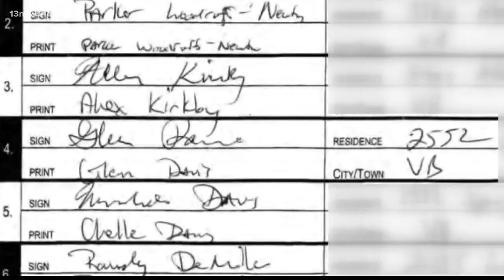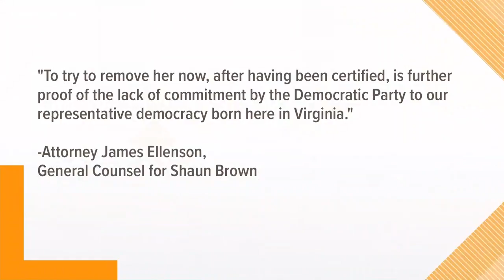Rep. Scott Taylor drops out of debate against Democratic opponent Elaine Luria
Rep. Scott Taylor is said to be unhappy with WHRO's coverage of an effort by paid Taylor staffers to get independent candidate Shaun Brown on the ballot.